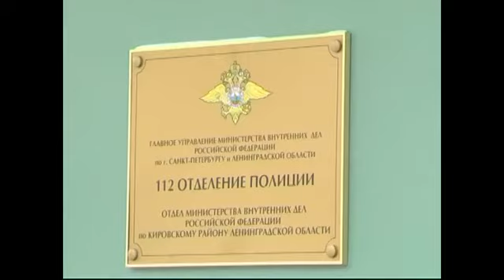В Шлиссельбурге после капитального ремонта открыли...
&nbsp;В Шлиссельбурге после капитального ремонта открыли здание отделения полиции&nbsp;В Шлиссельбурге после капитального ремонта открыли здание отделения Подробности